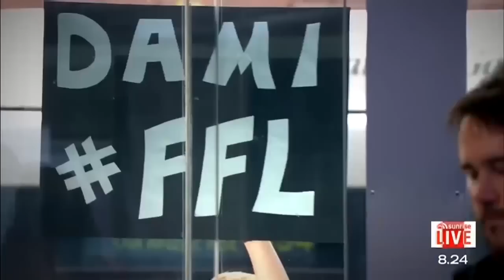Dami Im on TV LIVE - Fighting For Love Sunrise 7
Dami Im on Sunrise channel 7 singing fighting for love LIVE!
 (re-uploaded)
Dami Im new album Classic Carpenters